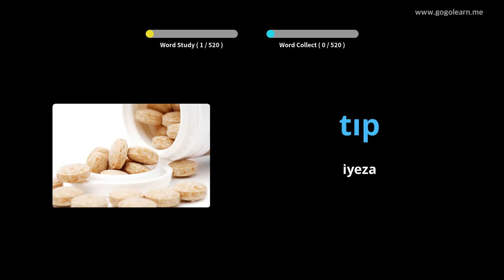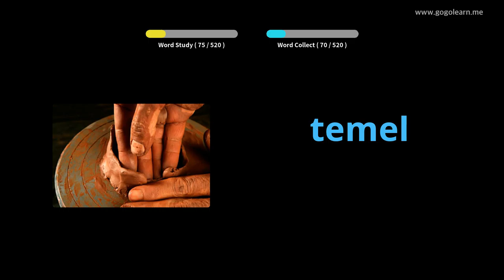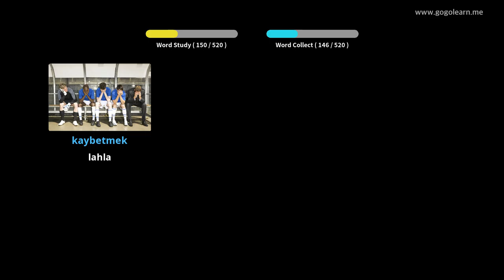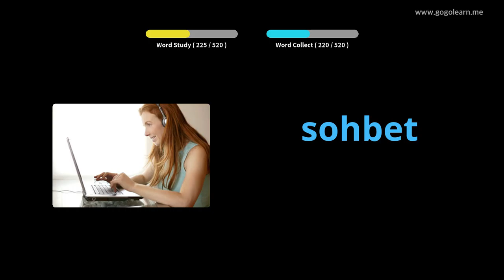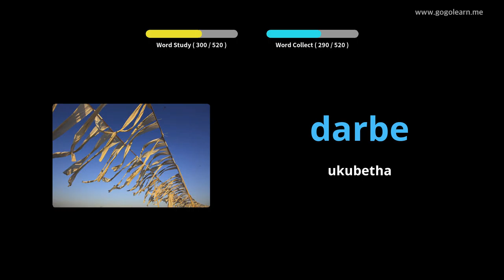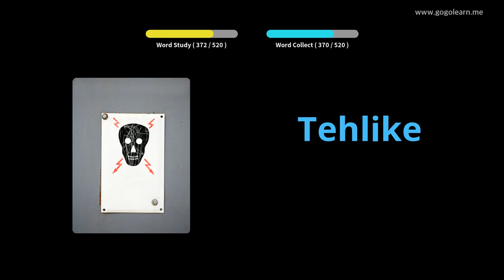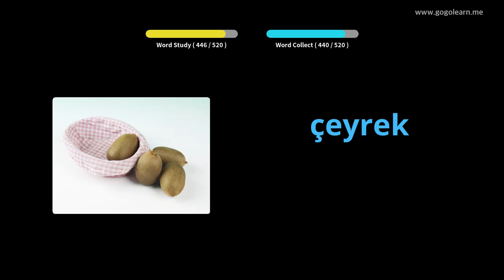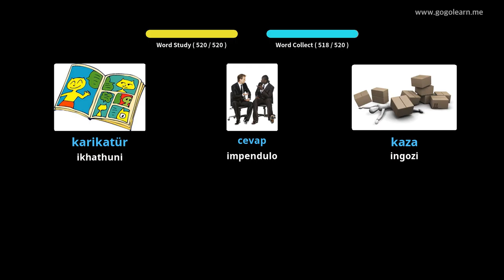Isikolo saseTurkey Isigama esiSisiseko seSekondari | Golearn